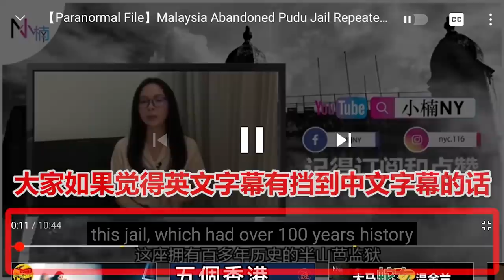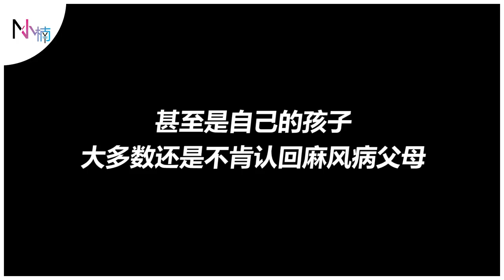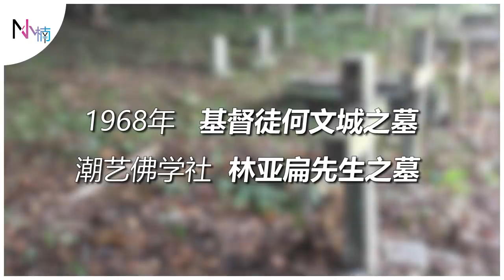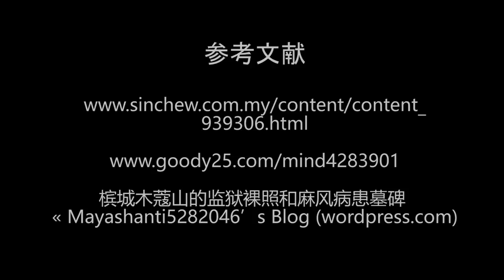【奇闻异事】鲜为人知的神秘小岛 马来西亚槟城木蔻山又称麻风岛 现在还变成了度假村？PULAU JEREJAK